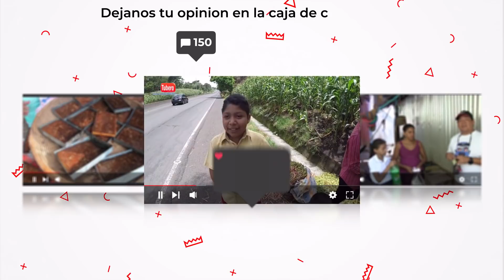Comprando la cocina para niña Cecy la vendedora de mangos de Panchimalco El Salvador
* WHATAPPS
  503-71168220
* PAGINA WEB